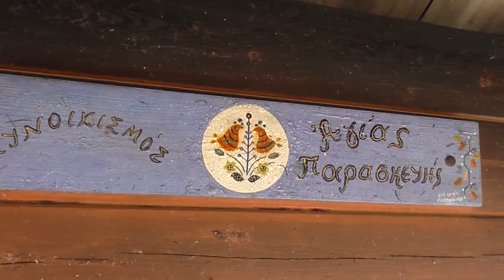ADELIN WEB TV ΚΥΘΗΡΑ.ΦΑΡΑΚΛΟ ΛΑΚΩΝΙΑΣ.ΣΥΝΕΝΤΕΥΞΗ.ΣΩΤΗΡΗΣ ΚΙΟΥΣΗΣ 22/7/15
ΑΠΟΣΤΟΛΗ ΤΟΥ RADIO ADELIN 107,3 WEB TV ΚΥΘΗΡΑ ΣΤΙΣ ΠΛΗΓΕΙΣΕΣ ΑΠΟ ΤΗΝ ΠΥΡΚΑΓΙΑ ΠΕΡΙΟΧΕΣ ΤΩΝ ΒΑΤΙΚΩΝ.ΦΑΡΑΚΛΟ ΛΑΚΩΝΙΑΣ.ΣΥΝΕΝΤΕΥΞΣΗ ΜΕ ΤΟΝ Κ.ΣΩΤΗΡΗ ΚΙΟΥΣΗ ΚΑΤΟΙΚΟ ΤΟΥ ΦΑΡΑΚΛΟΥ.